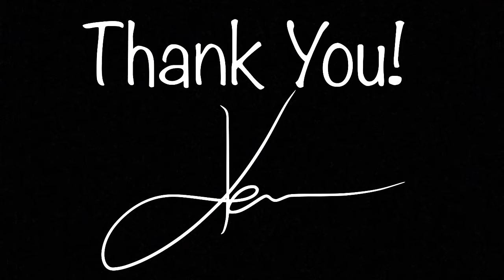You're The Average Of The Five People You Spend The Most Time With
In this video I am talking about you being the average of your five closes friends. Your the Average of the 5.